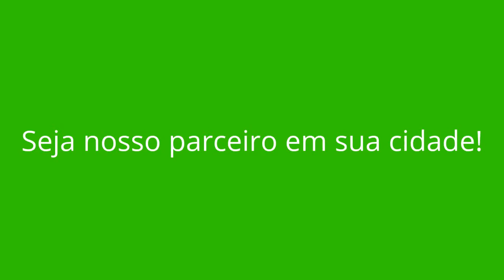ESTRELA DO SUL - MG (OPORTUNIDADE DE RENDA EXTRA)